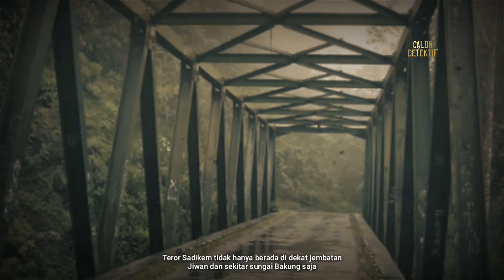Asal Usul Hantu Sadikem Penunggu Jembatan Jiwan yang Mencari Suaminya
Dan oleh karenanya langsung saja yuk kita saksikan, "Inilah Hantu Sadikem Penunggu Jembatan Jiwan yang Mencari Suaminya"

Jika kalian memiliki pengalaman horor, foto penampakan yang kalian alami, silahkan kirim ke email ini, nanti kita bakalan masukin kevidio kita.